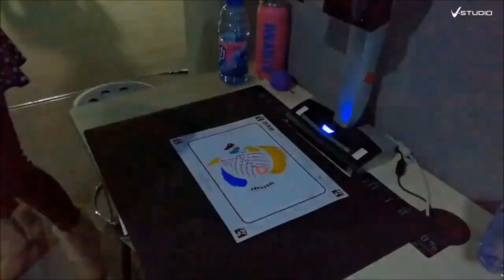V Studio Interactive Games Magic Painting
This game package includes:
1.DLP Laser Projector + Hanger x 2
2.Mainframe x 1
3.Sensor x 2
4.Magic Painting Software x 1
5.Wireless keyboard and mouse x 1
6.Connecting Cables x 2
7.Screen Extender x 1
8.Scanner x 1                                                                                                        Area: 15-20 sqm
Players: multi
4 Games
Wall & Painting l Interaction
Site Requirement:
6.5 m x 3m white wall
no / micro light reflection surface